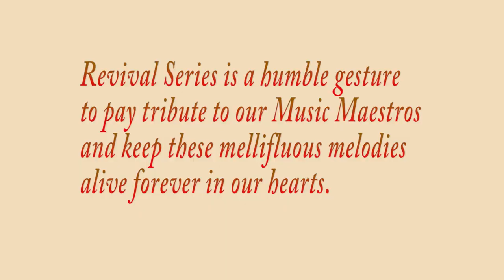Ajhu Na Aaye Baalma by Davinder Singh Nishtha Sharma